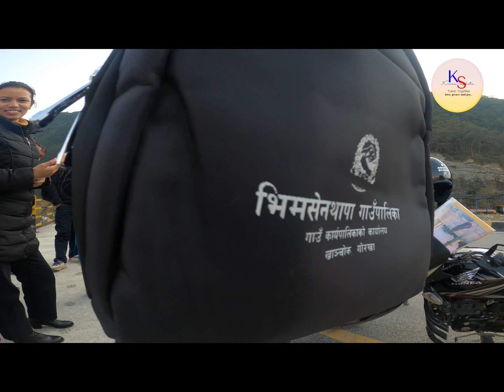A Short Group Vlog to Viral Road Pokhara | Hemja road | नेपालकै सुन्दर मनै लोभ्याउने ६ लेनको हाइ वे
Please don't forget to leave a comment in the comment section and so like my video.  Your 1
Shot in UHD resolution on a GoPro Hero  Black camera and Samsung Galaxy A71s camera with  it's aimed to deliver the most realistic experience.

⚠ PLEASE DO NOT USE THIS VIDEO UNDER ANY CIRCUMSTANCES WITHOUT PERMISSION, ALL COPYRIGHTS BELONG TO @Kiransapkotamyagdi